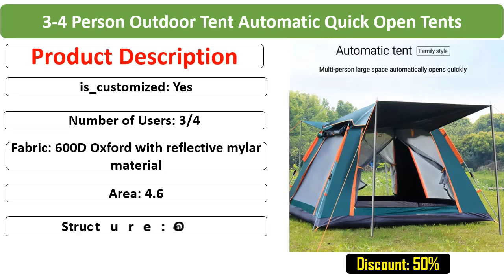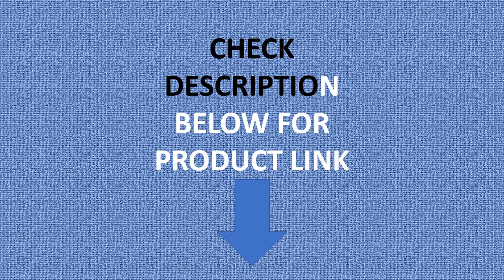3 4 Person Outdoor Tent Automatic Quick Open Tents Rainfly Waterproof Camping Family Outdoor Tents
3-4 Person Outdoor Tent Automatic Quick Open Tents Rainfly Waterproof Camping Family Outdoor Instant Setup Tents with Carring Bags

is_customized: Yes
Number of Users: 3/4
Area: 4.6
Fabric: 600D Oxford with reflective mylar material
Structure: One Bedroom
Bottom Waterproof Index: 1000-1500 mm
Season: Four-season Tent
Outside Tent Waterproof Index: 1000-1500 mm
Style: Outdoor
Pole Material: Fiberglass
Layers: single
Building Type: Quick Automatic Opening
Type: 3 - 4 Person Tent
Origin: Mainland China